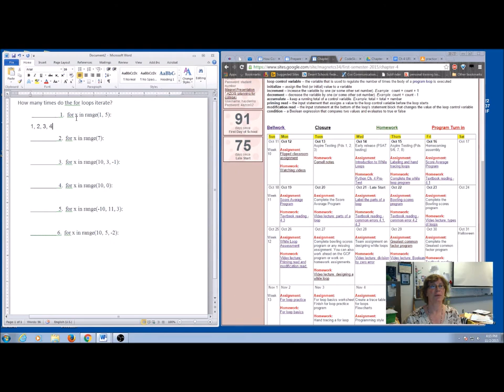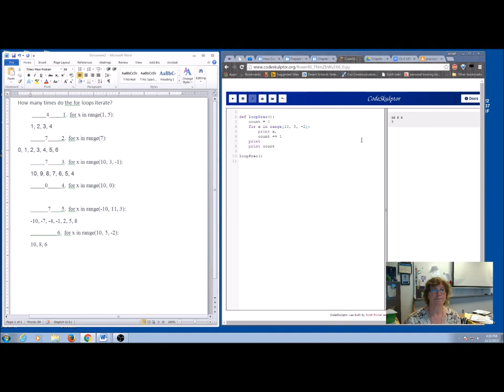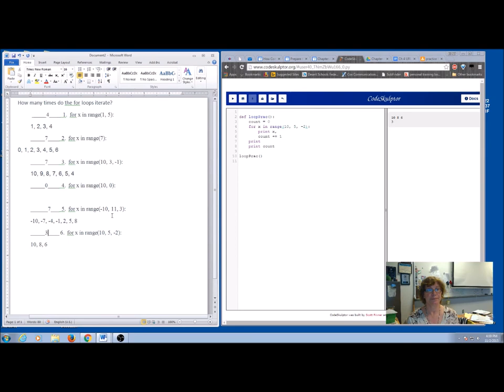For loop basics team assignment